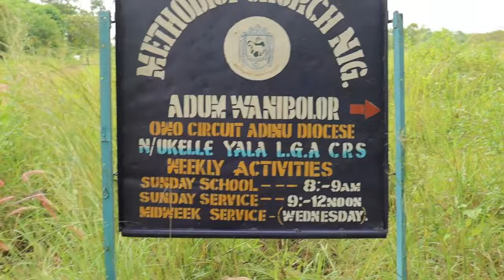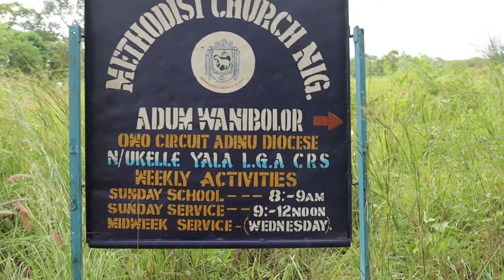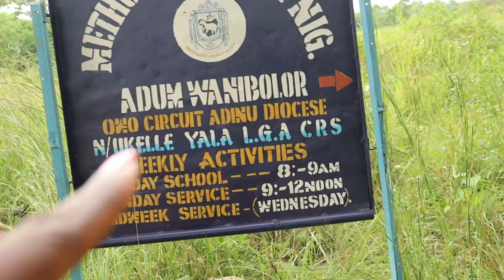I SPENT DAYS ON THE ROAD TO MY VILLAGE IN NIGERIA FROM GHANA+WELCOME TO UKELLE NIGERIA